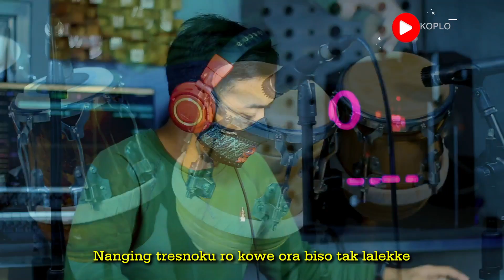KEPENDEM TRESNO | LAGU JAWA VIRAL TERBARU 2021 VERSI KOPLO IND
Judul : Kependem Tresno
Cipt. Agung Pradanta

Cover Koplo from Indonesia ( Koplo Ind )
Vocal : Sari

Lirik :
Cubo rungokno nyanyian iki
Nyeritakne tresno seng kependem ono neng dodo
Kudu kepiye, aku mesti piye
Yen pancen dalane uripku iki kudu koyo ngene

Senajan kowe wes karo liyane
Nanging tresnoku ro kowe ora iso tak lalekke

Ora bakal ilang tresnoku dinggo kowe
Wes tak tutup atiku dinggo liyane
Mergo kowe seng paling tak tresnani
Senajan tresno iki mung kependem ning ati

jangan lupa tinggalkan komentar yang dapat membangun Channel kita!
terimakasih.

KOPLO LAGU JAWA TERBARU 2021 VIRAL TIKTOK !!!